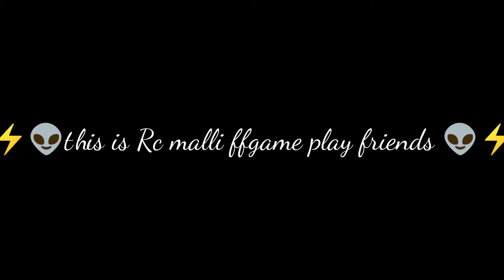RANDOM pro player call ME NOOB || WE PLAY 1V1ROOM MATCH